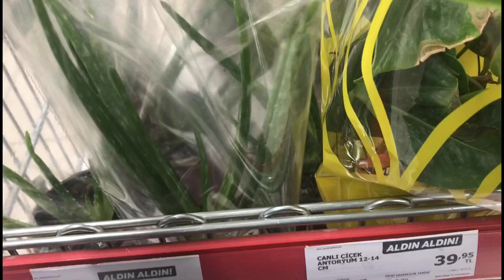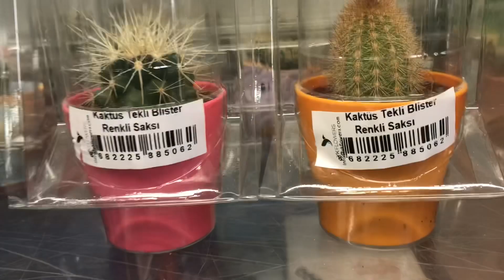A101 de satışta olan çiçekler